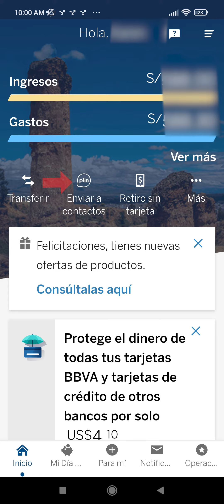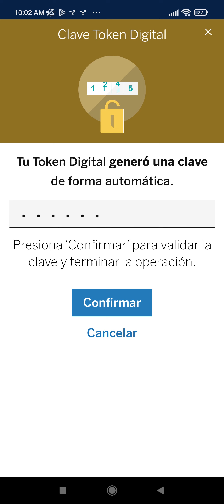como hacer transferencia de plin a yape